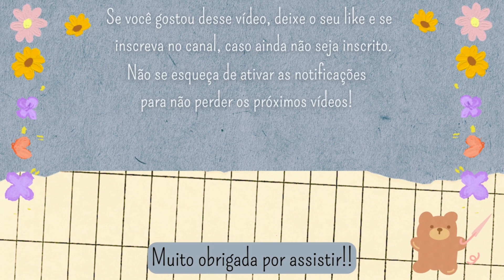Usei RETALHOS para criar essa CAPA para ALICATE de UNHAS / Capa para alicate de unha - Passo a passo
Olá, pessoal!
No passo a passo de hoje vamos costurar uma capa protetora para alicate de unha. Essa é uma peça bem simples e rápida de fazer, além disso você pode fazê-la reaproveitando seus retalhos.

Lembrando que todos os passos a passos ensinados no canal podem ser adaptados de acordo com suas necessidades, ideias e materiais disponíveis. Exercitem a criatividade sempre!

Para dúvidas ou sugestões para vídeos futuros deixe o seu comentário, pois ele é muito importante!🌻

**Medidas e materiais utilizados nesse passo a passo:

Corpo da peça: 9,5x10 cm (Recortar duas vezes no tecido principal, duas vezes na manta acrílica e duas vezes no forro)
Botão de pressão para fechamento

00:00 - Introdução
00:06-00:21 - Apresentação da capa para alicate de unha
00:23-01:31 - Molde e materiais
01:33-03:05 - Costura da peça
03:07-03:57 - Acabamentos e finalização
03:59-04:15 - Resultado da capa para alicate de unha